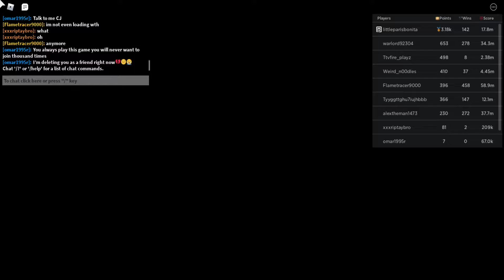Funky Friday is EZ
funky friday do be ez tho untill you fight that one guy who plays osu